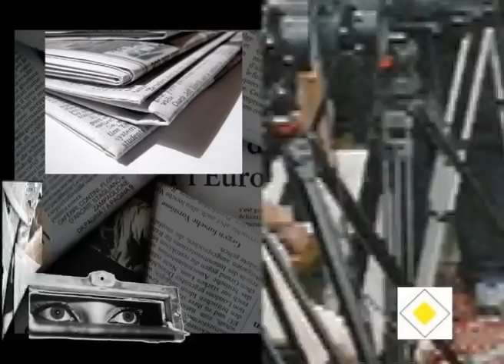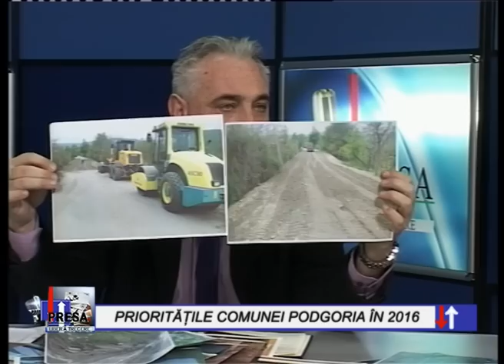PRESA LIBERA TRECERE 2 FEB 2016 - PRIORITATILE COMUNEI PODGORIA IN 2016